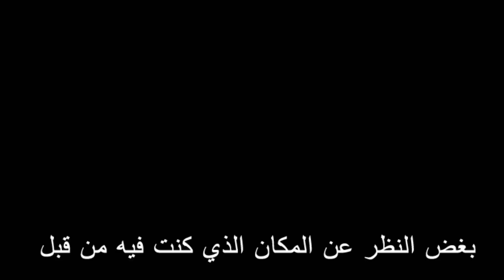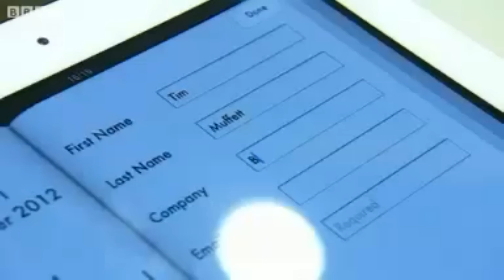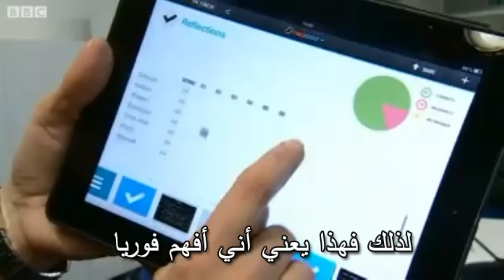أحسن مدرسة في العالم!؟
قهر ضحك حماس 5
صور مقدمة للفلوق وسنعرضها إذا كانت جيدة!